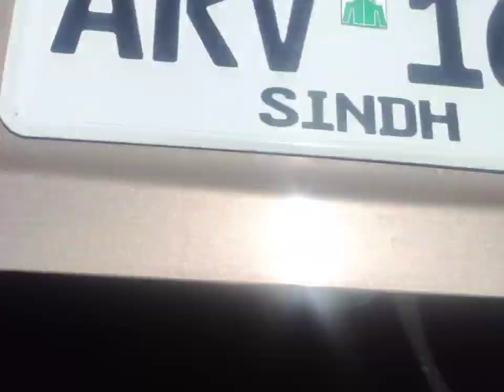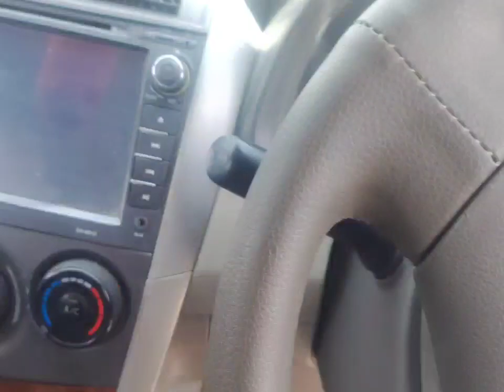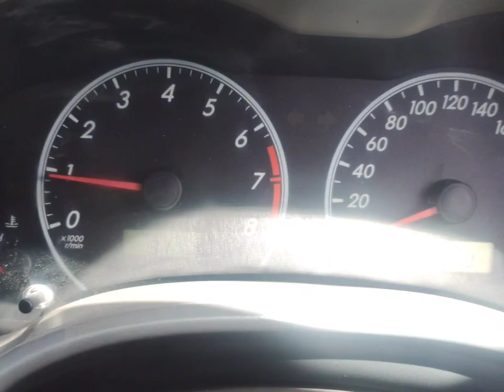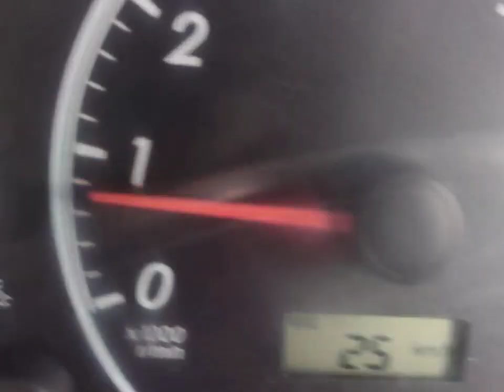Toyota Corolla gli for sell antac car in quetta